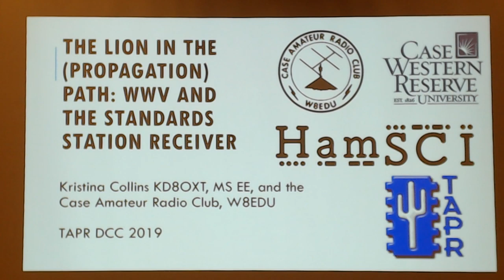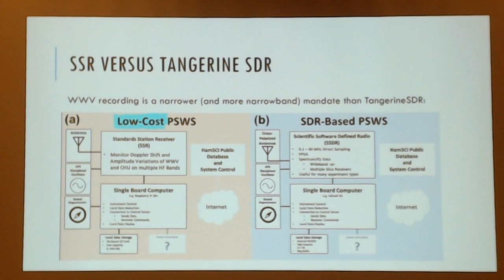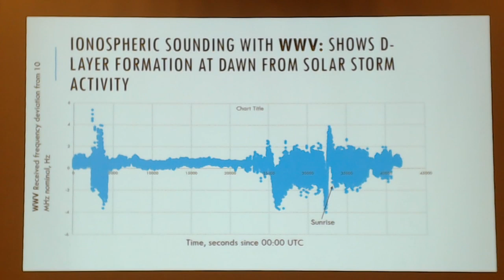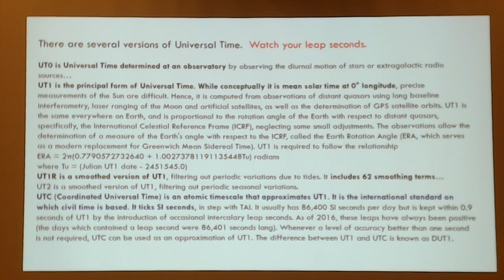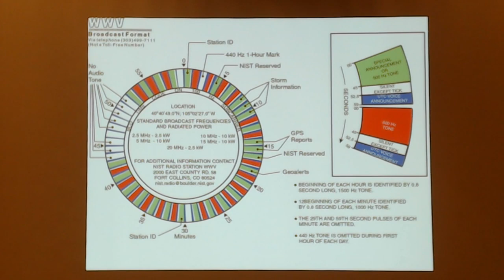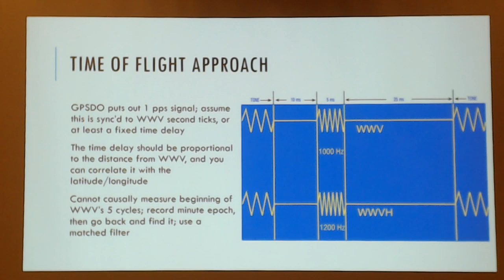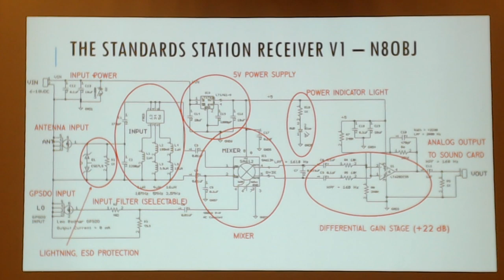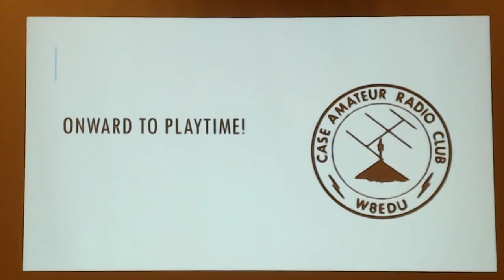WWV and the Standards Station Receiver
In this session from the 2019 TAPR Digital Communications Conference, Kristina Collins, KD8OXT, talks to us about the WWV Beacon and the Standards Station Receiver.

on Tuesday evenings, 8pm CST